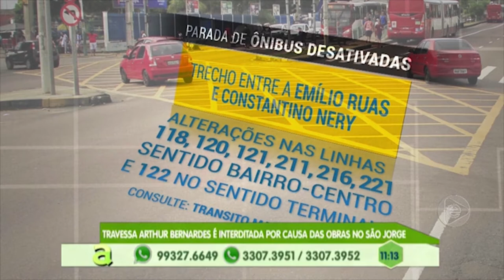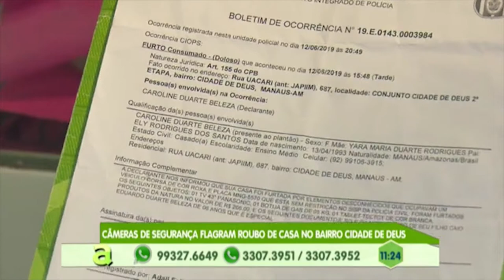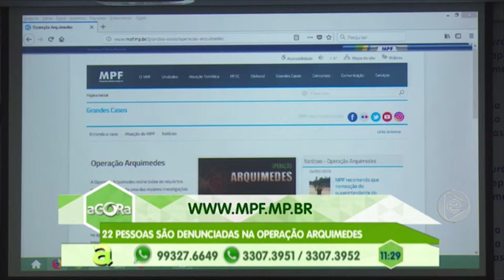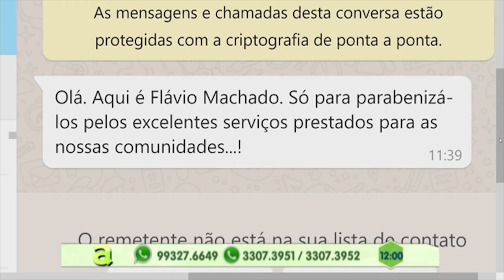Programa Agora (26.06.2019) 01º Bloco